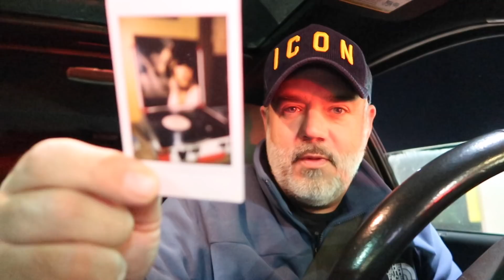IF I TOLD YOU | OCTOBER 18 VLOG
DAY 292 of 2018 VLOGGING A YEAR OF MY LIFE!

Peter Monn
Indianapolis, Indiana
46250